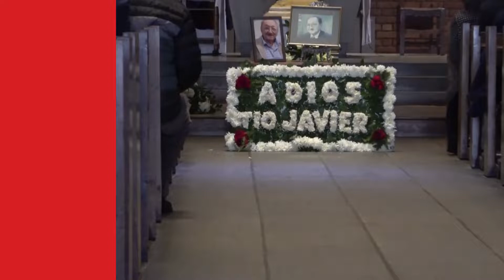SE VA JAVIER MIRANDA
Amigos y compañeros le dan el ultimo adiós  al querido Tío Javier.